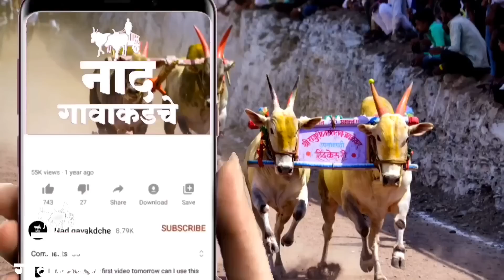bailgada mulakhat | श्री.विजयशेठ कोंडाजी थोरात यांचा स्पीड किंग बादल आणि दावणीची संपूर्ण मुलाखत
सचिन तेंडुलकर ने पाहिला बाई पण भारी देवा!!! दीपाच्या कामाचं व्हिडिओ कॉलवर केलं कौतुक!♥️

दैवत गोवेकर यांचा रावसाहेब मुलाखत / बैलगाडी
शर्यत / khillar cow

बैलगाड्यातील बुलंद आवाज सुनील मोरे |sunil
more mulakhat| sunil more commmentry|
सुनील मोरे समालोचन

पिस्टन बैलाची मुलाखत | piston mulakht

गरीब शेतकरी सोबत थक्क करणारी घटना | रोमन
बैलाची मुलाखत | Roman bail mulakhat

सयाजी बाबर नाना संपूर्ण मुलाखत / बैलगाडी
क्षेत्रातील जुनं व्यक्तीमत्व सडेतोड राखठोक .

गाडामालक बाळासाहेब बबन ढोबळे यांचा मुंगळा
बैल आणि बैलांच्या दावणीची मुलाखत | Bailgada
Sharyat

nad gavakdche तुम्हाला जर हा व्हिडिओ आवडला तर व्हिडिओ ला लाईक करा share करा आणि आपल्या चॅनेल वर जर तुम्ही नवीन असाल तर चॅनेल ला नक्की subscribe करा आणि नवीन व्हिडिओ च्या update साठी बेल (🔔) आयकॉन ला क्लिक करा. आपल्या चॅनेल ला  Facebook आणि instagram वर फॉलो करा.
🚩 धन्यवाद 🚩

तुमचे प्रेम आणि आशिर्वाद असेच आमच्या सोबत असू द्या. मनापासून धन्यवाद... 🙏

song
nad एकच बैलगाडा song
nad karaycha nay song dj
nad khula
nad e ali
sharyat adda live
sharyat adda live today
sharyat adda channel
sharyat adda live channel
sharyat adda live maidan
sharyat adda live bhor
sharyat adda youtube channel
sharyat adda nagpur
sharyat adda song
sharyat adda jawale
stc live bailgada sharyat
stc live bailgada sharyat today
stc live today
stc live actlist MIT
stc live koregaon
stc live cricket
stc live kikvi
stc live bhor
stc live bailgada
stc live final
akhil bhartiya bailgada sangathan
live
akhil bhartiya bailgada sanghatna
live
akhil bhartiya bailgada sangathan h
na
today live
akhil bhartiya bailgada sanghatana
final
nanded
chai
bailgada sharyat live
nad gavakadche
bailgada sharyat mulakhat
live bailgada sharyat today
bailgada mulakhat
live bailgada sharyat
bailgada sharyat
बैलगाडा शर्यत live
bailgada sharyat live today
nilesh kale
bailgada sharyat mulakat
mulakhat
sandy n yadav
bailgada live
live bailgada
maxx bhai
देवयानी भाग 87
अखिल भारतीय बैलगाडा संघटना live
निलेश काळे बैलगाडा शर्यत
akshay borade
bailgada
bailgada dj song
bailgada live today
bailgada sharyat ghat
bailgada sharyat live 2023
bailgada sharyat today live
dj saund cekk song
guru purnima
khillar marathi movie
kolhapur chappal
lakshya bail mulakhat
live बैलगाडा शर्यत
live बैलगाडा शर्यत today
maidan reporter bailgada sharyat
messwali rupali web series season 2...
nisargachi nal
nisargachi nal
pandhari sheth phadke song
patlacha bailgada
rahul patil song
today live bailgada sharyat
vadivarchi story
नाद एकच बैलगाडा शर्यत
निलेश काळे
बैलगाडा मुलाखत
बैलगाडा शर्यत